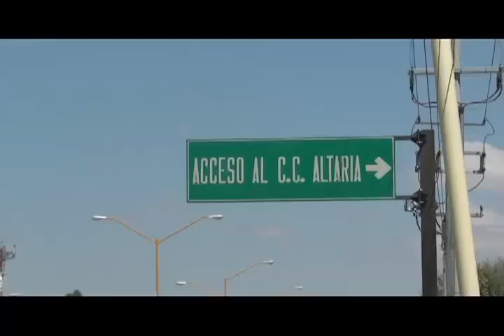Paso a desnivel cerrado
Estar&aacute; cerrado el paso a desnivel ubicado frente al Centro Comercial Altaria.